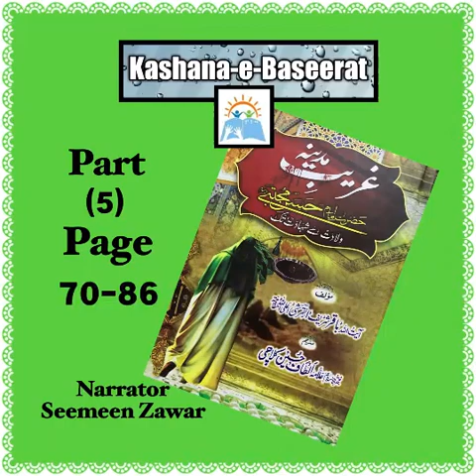Ghareeb-e-Madinah | Ayat-ullah Baqar Sharif (part 5)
A biography on the life of Imam Hasan, the 2nd Imam.
Ghareeb-e-Madinah, hazrat Imam Hasan-e-Mujtaba, Wiladat say Shahadat tuk
Part 5
Ayat-ullah Baqar Sharif
Narrator
Seemeen Zawar